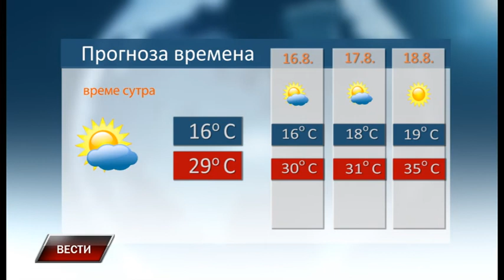Vesti 14 8 2019